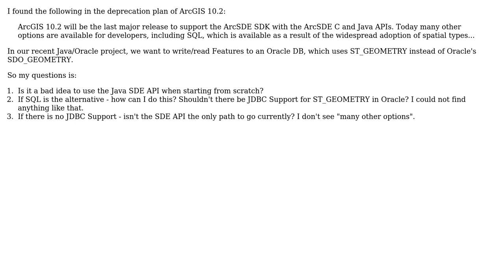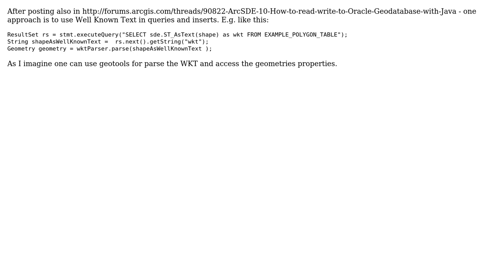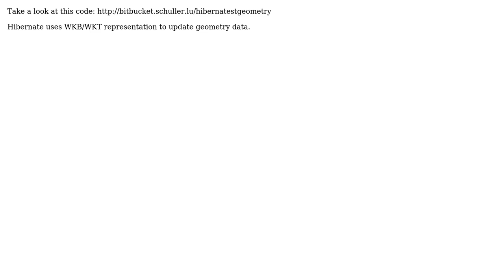GIS: ArcSDE 10: How to read/write to Oracle with ST_GEOMETRY using Java (3 Solutions!!)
GIS: ArcSDE 10: How to read/write to Oracle with ST_GEOMETRY using Java

With thanks & praise to God, and with thanks to the many people who have made this project possible! | Content (except music & images) licensed under CC BY-SA | Music | Images & others | With thanks to user Schuller Tom user fischermatte user Albert Godfrind and the Stack Exchange Network Trademarks are property of their respective owners. You are responsible for your own actions.